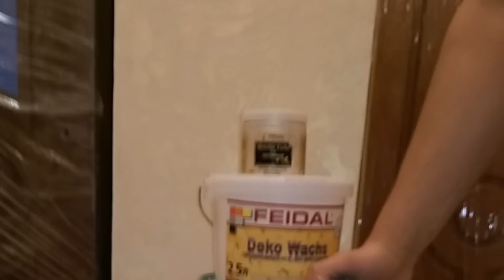Оздоблення матеріалами FEIDAL від майстрів міста Стрий ч.2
Майстер Сулік Тарас
м. Стрий
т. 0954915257